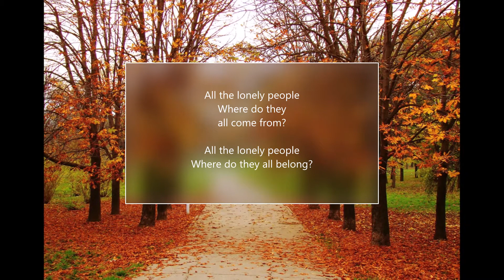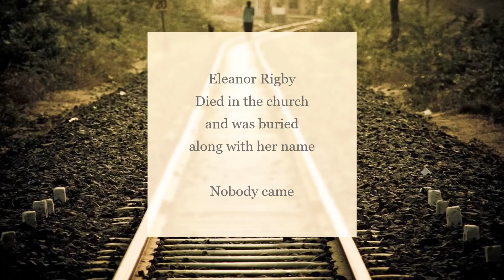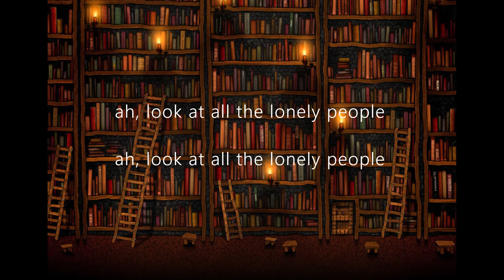Eleanor Rigby, performed by Joel Howes (Orig. song by John Lennon and Paul McCartney '66)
Here is a favorite Beatles' songs covered by my father, Joel Howes.